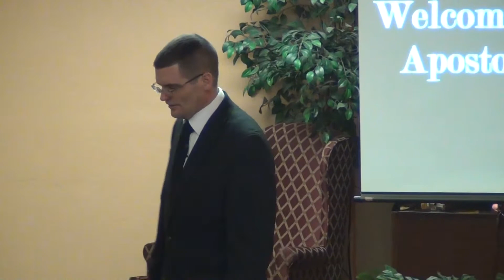Timothy Dunn -- "Victories In His Name" -- Calvary Apostolic Church -- Apostolic Outreach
"Victories In His Name" January 15, 14
Bro. Timothy Dunn Pastor of Calvary Apostolic Church with Apostolic Outreach present this video for more information please